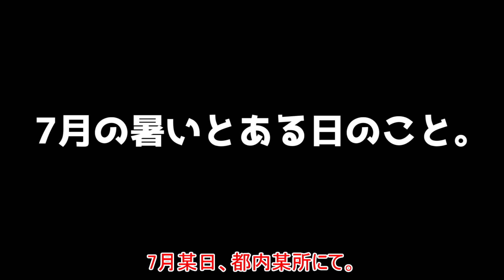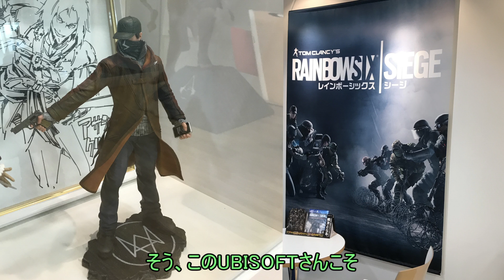【先行体験プレイ】ウォッチドックス レギオンをプレイさせて貰ったったwwwww【ゆっくり実況プレイ/WATCH DOGS LEGION】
■動画に一言

◎Presented by UBISOFT

■使用環境
ゲーミングパソコン「Alienware Aurora R7」
ゲーミングモニタ 「AW2518H」
マウス「G502S」
ヘッドセット「AstroA10」「G933S」
キーボード「東プレ-Realforce」
マウスパッド「Logicool-POWERPLAY」